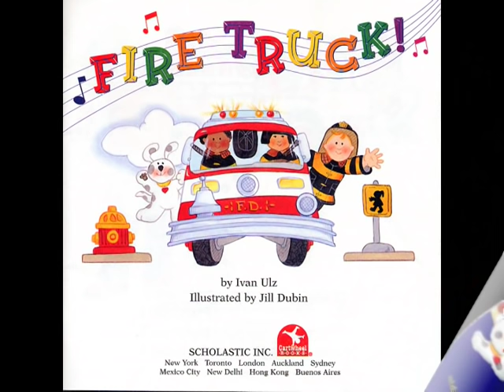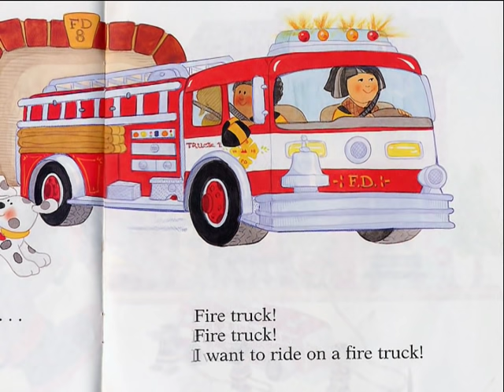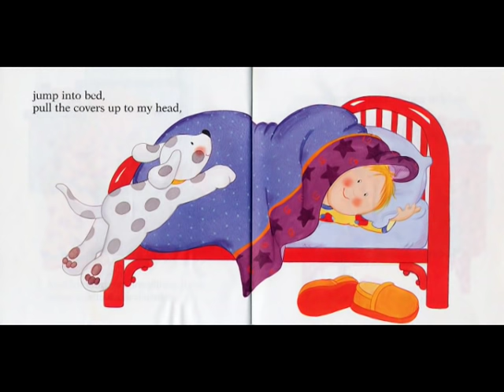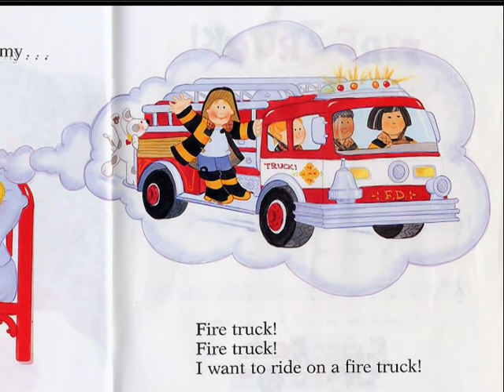Fire Truck by Ivan Ulz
A Sing and Read Storybook. A great sing along song for the preschool set. Illustrated by Jill Dublin